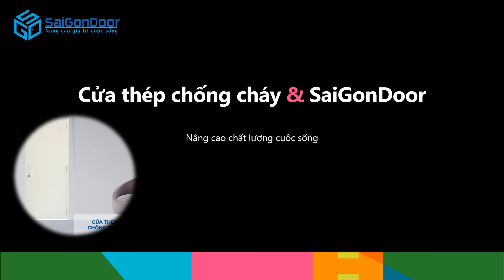🧯 Mẫu Cửa Thép Chống Cháy, Cửa Thoát Hiểm, cửa ngăn cháy Cho Toà Nhà Khu Chung Cư Cao Cấp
@SAIGONDOOR Giới thiệu các Mẫu Cửa Thép Chống Cháy, Cửa Thoát Hiểm, cửa ngăn cháy Cho Toà Nhà Khu Chung Cư Cao Cấp
➡Kệ tivi
➡Giường Ngủ
☎️ Hotline Mobi Quận 7: 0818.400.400
📞 Hotline Mobi Quận 9: 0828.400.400
☎️Hotline Mobi Quận 12: 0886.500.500
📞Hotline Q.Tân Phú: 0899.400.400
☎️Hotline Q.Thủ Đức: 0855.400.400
📞Hotline Phạm Văn Đồng: 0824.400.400
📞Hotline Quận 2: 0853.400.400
☎️Hotline Cần Thơ Miền Tây: 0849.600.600
🚏Showroom I: 511 Lê Văn Lương, Phường Tân Phong, Quận 7, Tp.HCM
📍Showroom II: 535 Đỗ Xuân Hợp, P. Phước Long B, Quận 9, Tp HCM.
📍Showroom IV: 21 Quốc Lộ 1K, Phường Linh Xuân, Quận Thủ Đức, Tp HCM.
🗺Xưởng Sản Xuất 1: 361 TX25, Phường Thạnh Xuân, Quận 12, Tp.HCM
🗺Xưởng Sản Xuất 2: 81 Võ Văn Bích, Xã Tân Thạnh Đông, Huyện Củ Chi, Tp.HCM
🗺Xưởng Sản Xuất 3: Đường số 9, Phường An Bình, TP.Biên Hòa, Đồng Nai